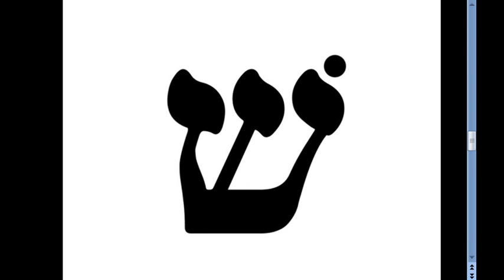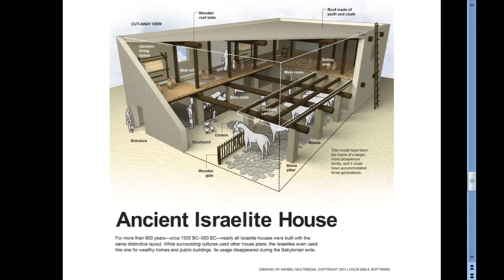With Eyes of Faith - Jephthah's vow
Tuesday Bible Study